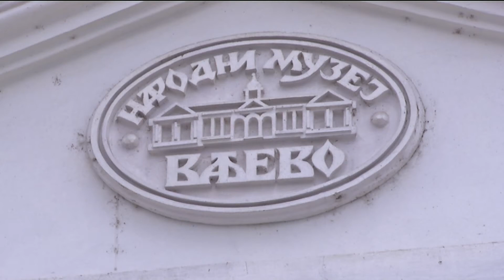Infakt 04062018 Velika posecenost postavki Narodnog muzeja